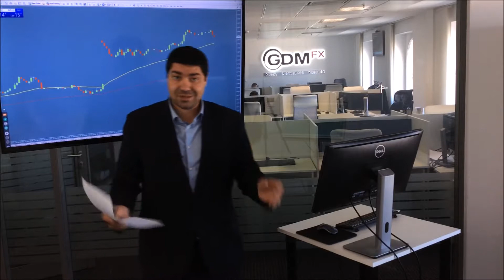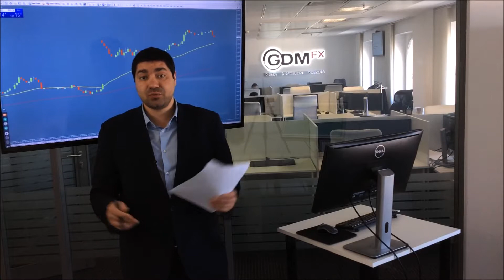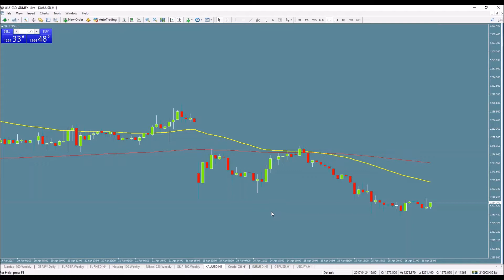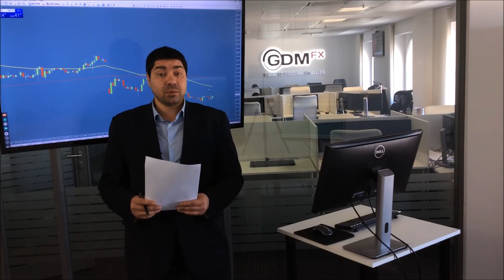GDMFX Forex Daily Analysis (26 04 2017)